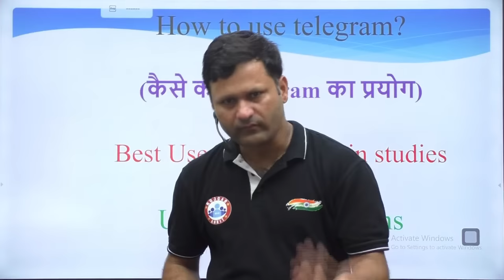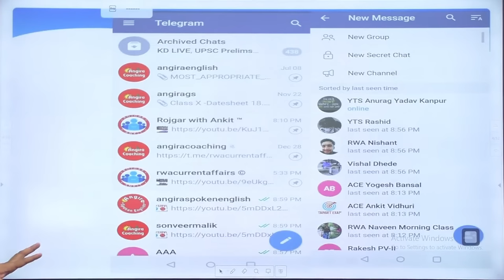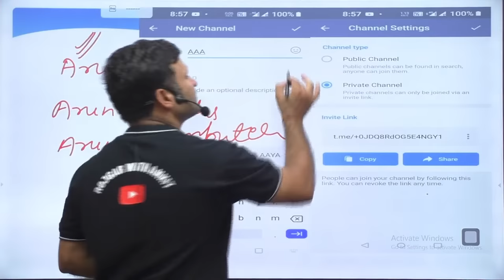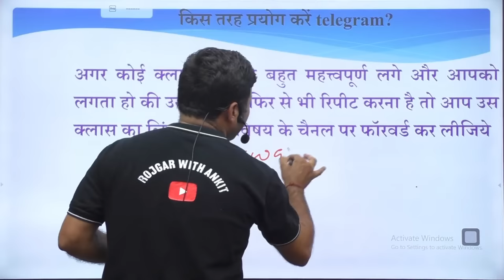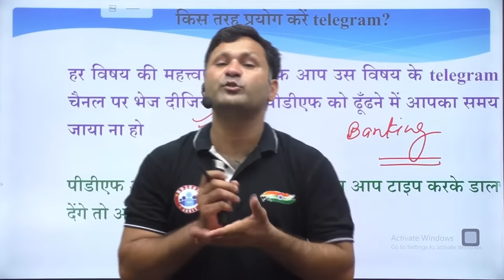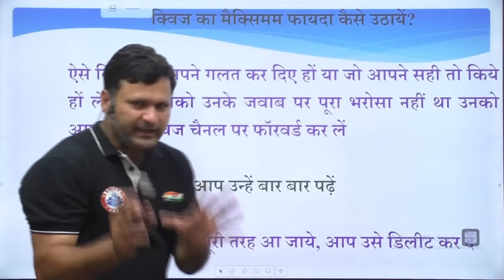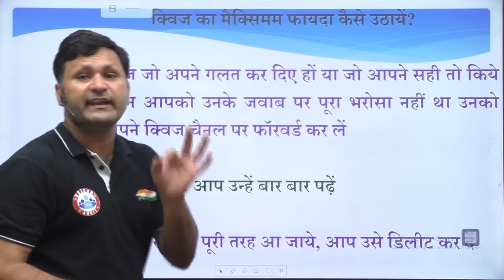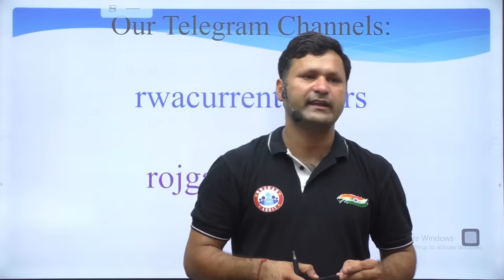How to use telegram during study?, क्या टेलीग्राम आपकी पढ़ाई आसान बना देगा? Sonveer Sir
Helpline number :-
➤आप हमें व्हाट्सएप भी कर सकते हैं।

How to use telegram during study?, क्या टेलीग्राम आपकी पढ़ाई आसान बना देगा, teligram use kairne ka sahi tarika, teligram se study